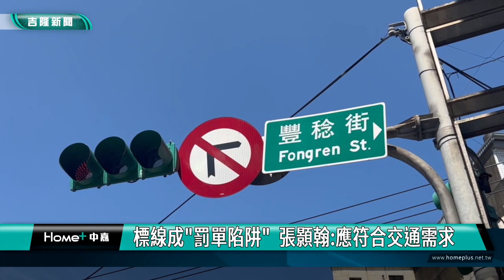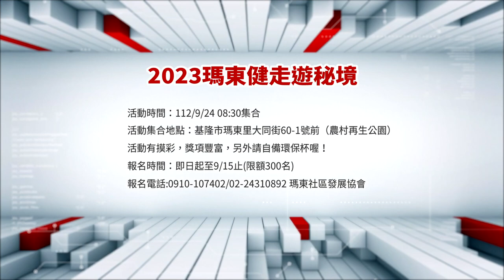中嘉基隆新聞-20230831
00:20 開學了!謝國樑迎接新生入學 與機器人共舞
02:34 成功國小開學日 馬力歐迎新 童子瑋擊掌加油
05:44 開學首日 警局行人友善及護童專案 議員肯定
09:17 沒打左轉燈被檢舉 民眾不服:根本是直行
16:34 與基隆締結姊妹市16年 宮古島市來台交流
18:09 糊紙技藝延續中元祭精神 黃蠟石文化館展出
23:38 騎樓停機車三大NG狀況 市府拍影片宣導提醒

臉書追起來
Home 中嘉- 吉隆有線電視

趣聞不漏接
吉隆官網(中嘉新聞)

喜歡看電視?